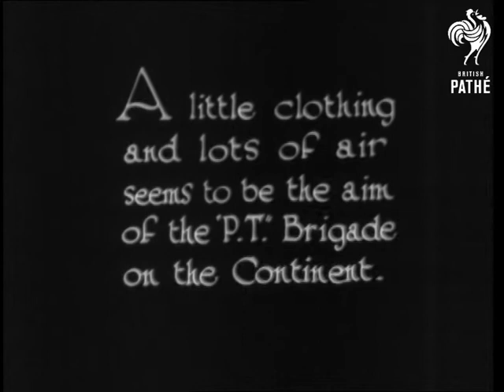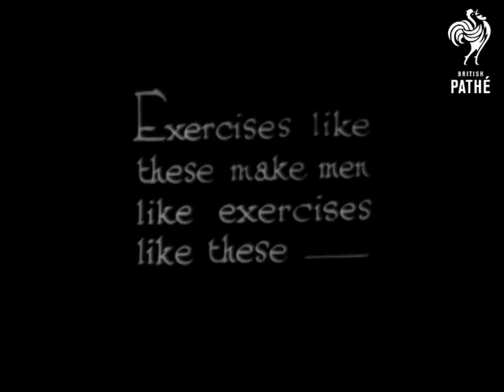Beauty Exercises (1930)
"A little clothing and lots of air seems to be the aim of the "P.T." Brigade on the Continent."  states the introductory intertitle.

Good M/S of girls exercising.  Couples stand back to back with arms linked, one bends over and the other is propelled over their back.  They then repeat the action in reverse.  High angle shot of large number of girls exercising on the banks of a lake.  The girls do synchronised exercises - various shots.  All quintessential "Health and Beauty" stuff.  They wear swimsuits.  Slow and graceful movements are demonstrated.  Some of the girls then dance along the beach sideways - a kind of balletic exercise.  "Exercises like these make men like exercises like these -"   High angle shot of the girls exercising.  M/S of girls sitting on the sand with legs apart touching each toe in turn.  Very good!

Note: I am reliably informed that this is definitely the "Women's League of Health and Beauty".

Safety print exists.  Probably to be found on the "Thing of Beauty" reel.
 FILM ID:1080.08